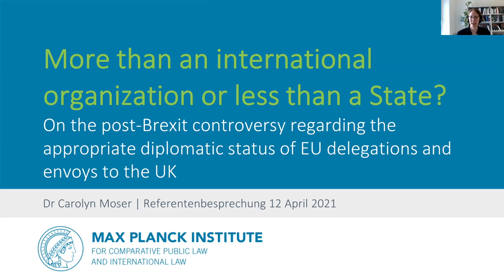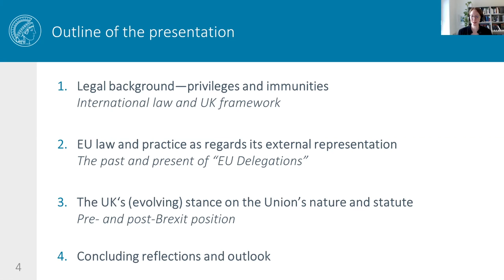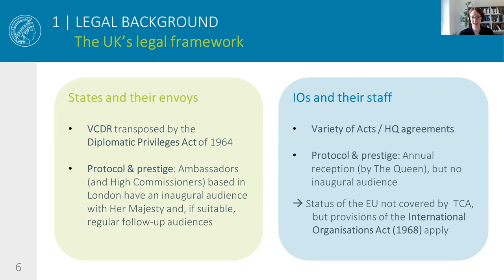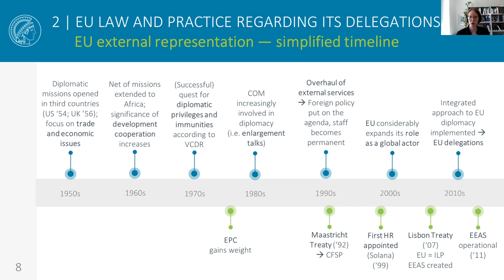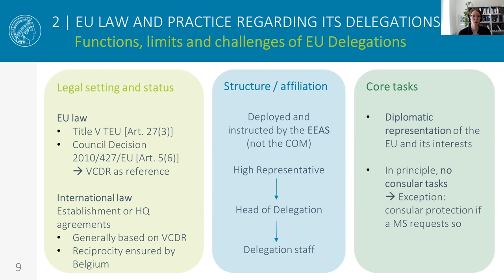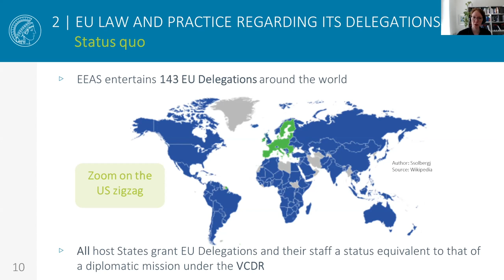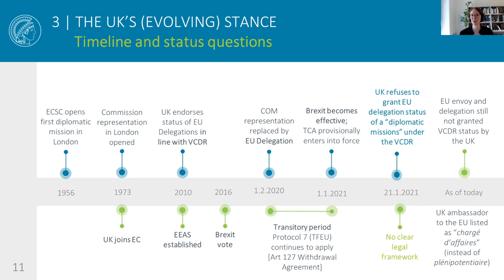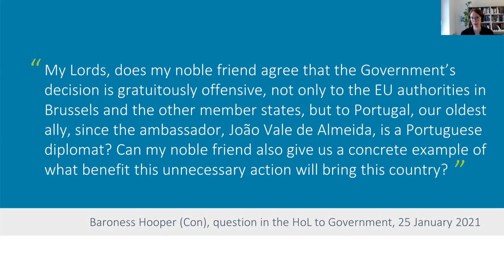Dr. C. Moser: The unsettled post-Brexit Legal Status of the EU and its Representatives in the UK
Only three weeks after the Trade and Cooperation Agreement between the EU and the UK provisionally came into force on 1 January 2021, hence sealing the UK–EU divorce, we could already witness the first post-Brexit diplomatic incident. Indeed, as became public on 21st January 2021 London refused to confer the EU’s delegation to the UK—including its ambassador, João Vale de Almeida—the diplomatic status offered by the 1961 Vienna Convention on Diplomatic Relations.
Instead, the UK said it would classify the EU as an international organization, implying that the Union’s representatives would enjoy more restricted privileges and immunities. The argument put forward by the Foreign Office to withhold the full diplomatic status to the EU’s ambassador and his team was that London did not want to set a precedent by treating an international organization like a State. The EU, in response, posited that the Union was not a typical international organization and should therefore, in line with well-established international practice, receive a distinctive treatment when it comes to diplomatic status questions.

In light of these developments, Dr. Carolyn Moser, head of the research group BORDERLINES at Max Planck Institute for Comparative Public Law and International Law, first rehashes the basics of diplomatic privileges and immunities, then sheds light on the Union’s international role and subsequent diplomatic status, and finally discusses the UK’s legal stance on the matter.